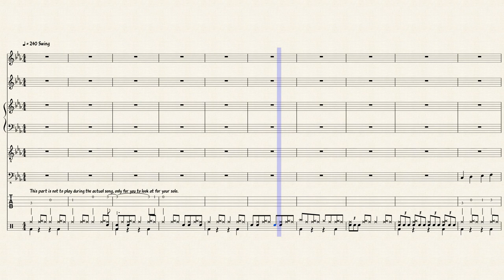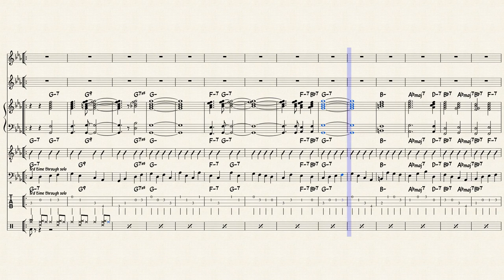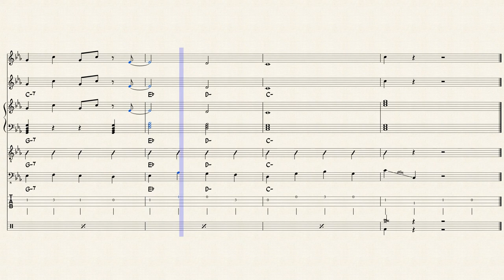Herman's Habit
From the musical La La Land, a small bebop piece designed for a jazz combo, as heard in the soundtrack.